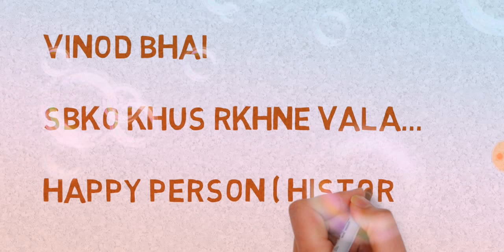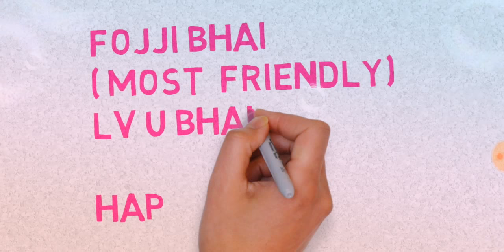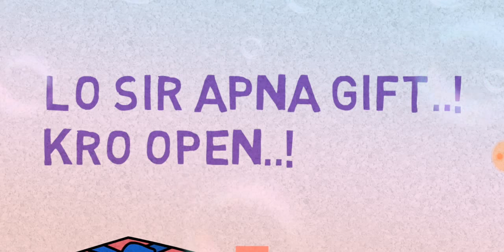New Year Gift for YOU (boyzz) (2018) C.R.COLLEGE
Wish you a very very happy new year 2018..
I have some gifts for some darling friends of cr college of education,hisar.

girls apna gift lene ke liye
is link pr click kre